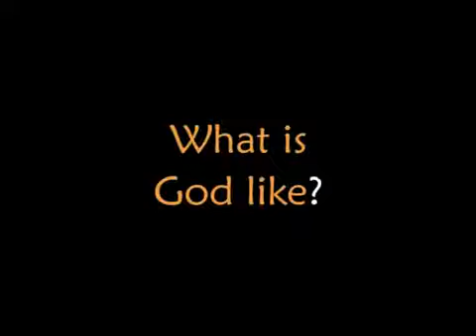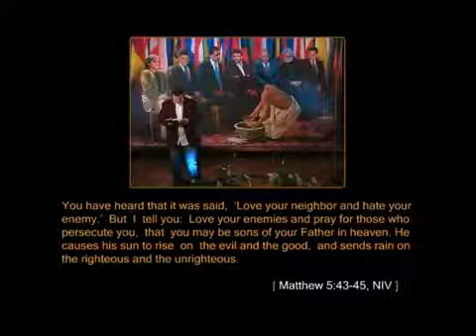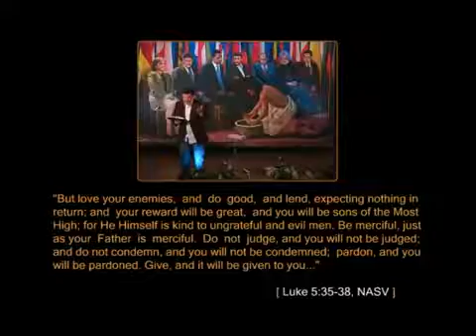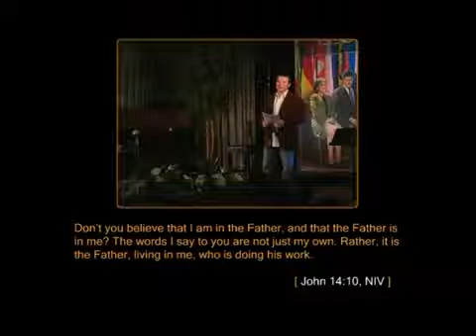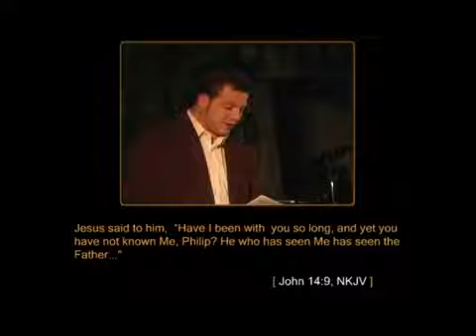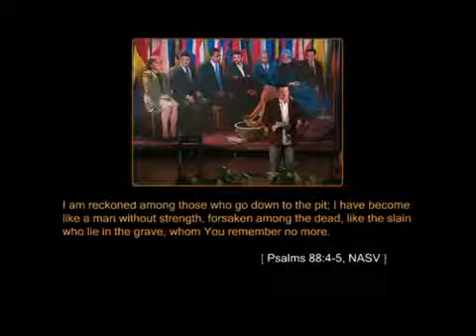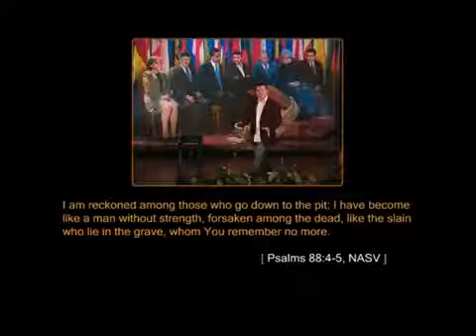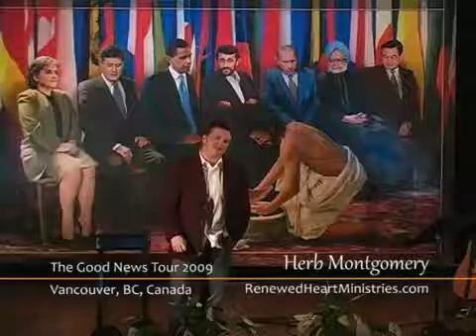What is God Like? - Herb Montgomery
Good News Tour: 2009

Speaker: Herb Montgomery

The Good News Tour is a conference that is entirely about God. The message about God’s kindness is open to everyone who desires to listen. The Creator of The Universe has revealed Himself in many ways, but most clearly in the life of Jesus – God in the flesh. Despite Jesus’ revelation, God’s character has been tainted and misunderstood by many throughout the last 2000 years. We desire to make Him known and make public the beauty of His Person - His kindness, His humility, His never-ending forgiveness. The Good News is entirely about God - that He is just like Jesus in character. This Good News has the power to transform those who are willing to listen. His kindness is the power that can change human beings into a people who are free to experience unity – a people who have God’s law of love and liberty written on their hearts.